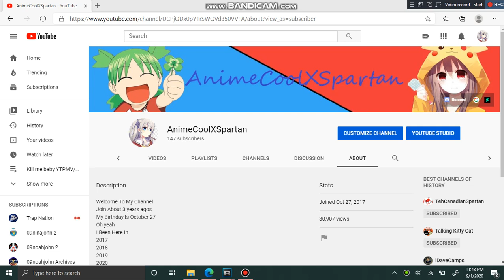Thanks For 30,000 Views